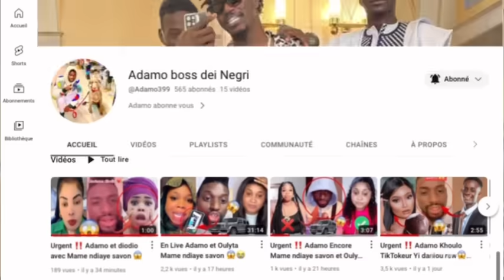Urgent ‼️ Adamo allahou akbar 🤭Xoulo Dècès cheikhou kouyaté et son pere😭😱